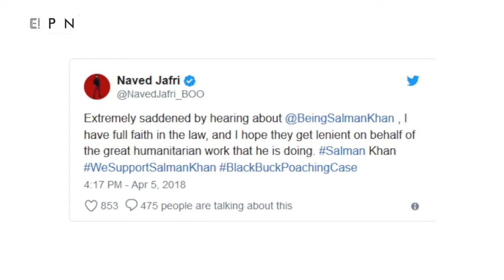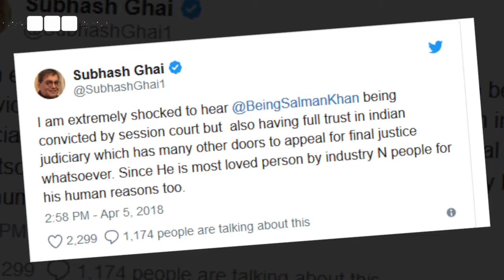Bollywood Celebrities Show Their SUPPORT For Salman Khan | EPN News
Watch the video to see what Bollywood celebrities have to say about Salman khan's 5 years of jail.